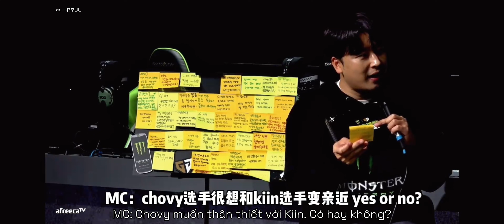[Vietsub] Ai sẽ là người nấu mỳ đây? | GEN24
Source: 一杯茶_U_